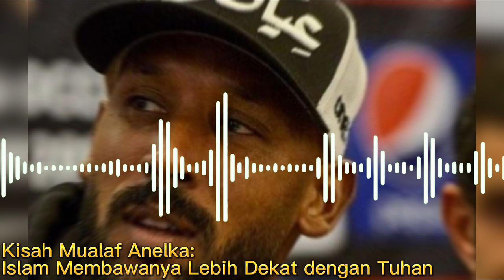Kisah Mualaf Nicolas Anelka, Lebih Dekat dengan Tuhan Setelah Memeluk Agama Islam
Pada video ini menceritakan kisah mualaf Pemain sepak bola asal negeri Perancis, dia merasa lebih mengenal Tuhan ketika telah memantapkan Islam didalam hatinya. Inilah KIsahnya!